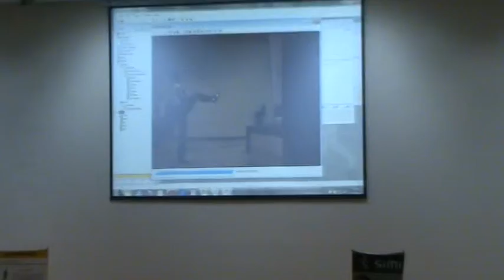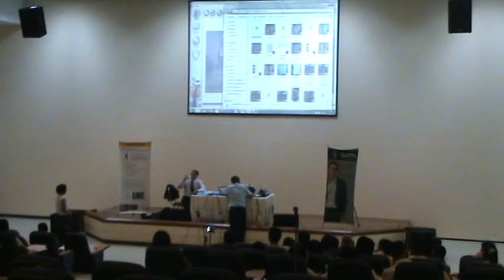Motion Analysis 1